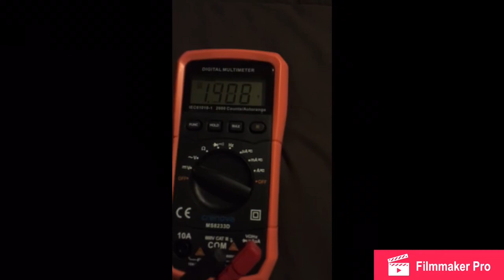MEC 110 lab 1